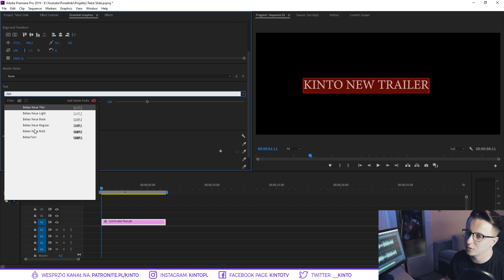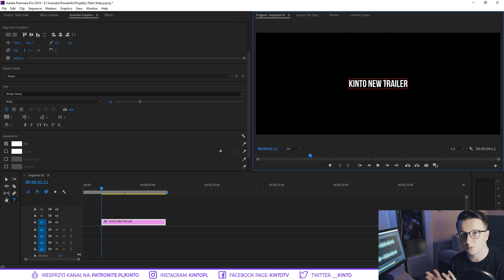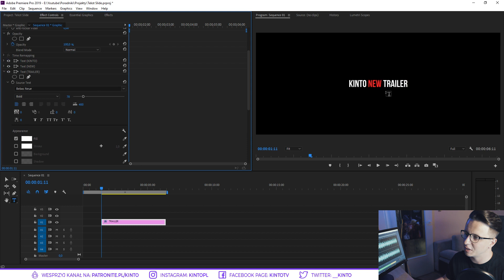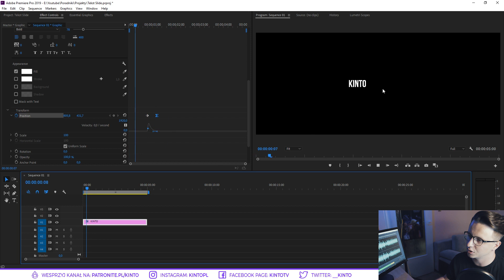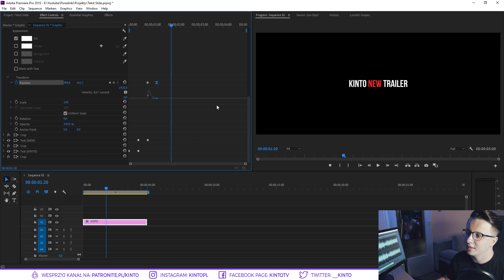Jak zrobić kilkukrotne wysunięcie tekstu? ▪ Adobe Premiere #93 | Poradnik ▪ Tutorial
Prosty efekt animacji tekstu za pomocą którego, możemy wysunąć pojedyncze słowa z niewidzialnej części obrazu.

Ⓟ Nie masz Patronite, a chcesz wesprzeć?
▪ Maiar: @kinto9

Użyta muzyka:
♪ Intro ▪ Kompozycja własna
♪ Film ▪ Envato Elements - Chillstep Ambient

|WAŻNE| Na prośby o pomoc odpowiadam wyłącznie na Facebook Page kanału. Proszę nie przesyłać wiadomości mailowych z prośbą o pomoc. Dzięki. :)